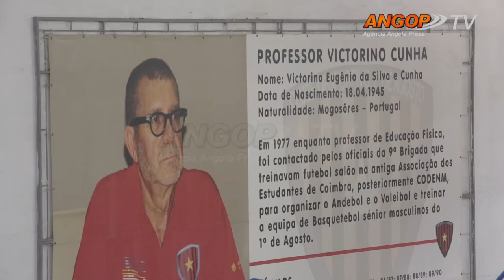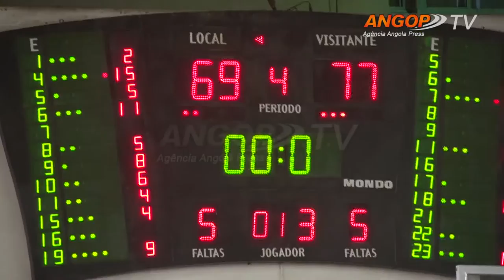Libolo vence oitavo torneio " Victorino Cunha"